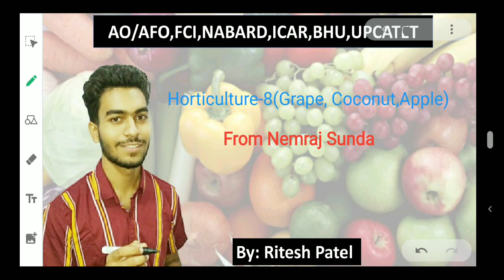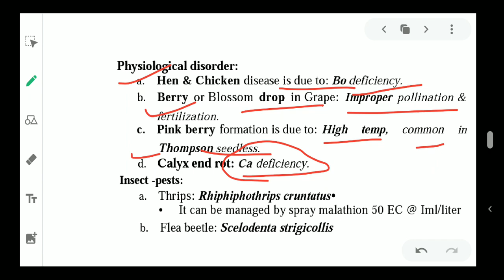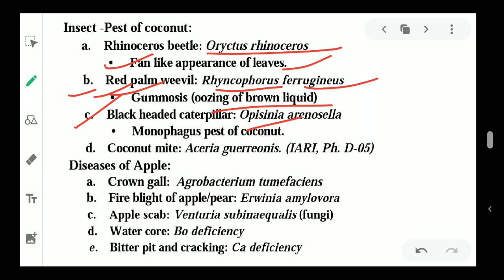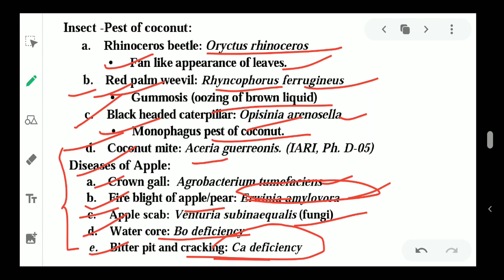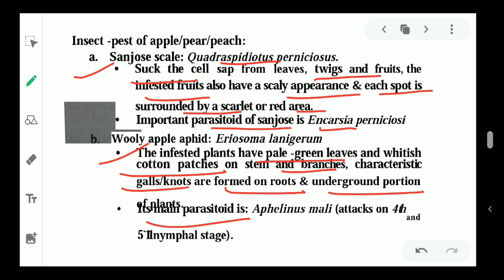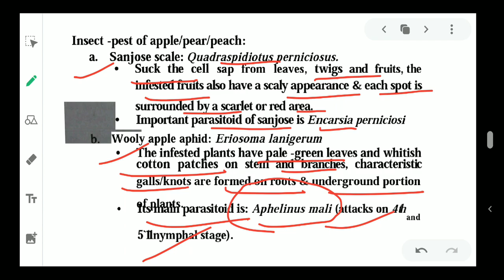Horticulture-8(Nemraj Sunda)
UPCATET BHU ICAR JRF AO AFO NABARD IFFCO CRIBHCO NABARD FCI COMPETITIVE EXAM ENTRANCE EXAM SEMESTER EXAM